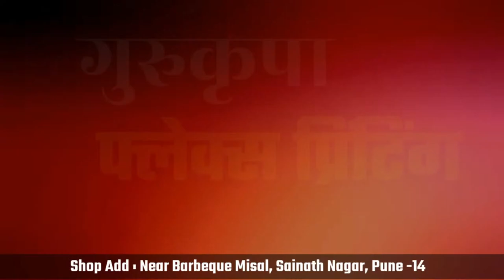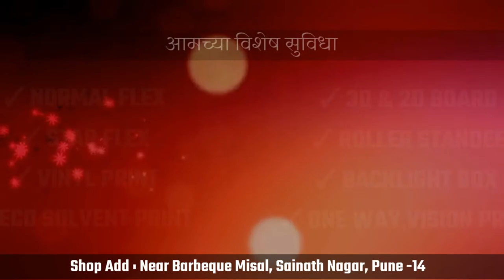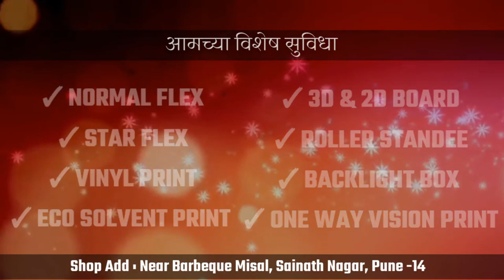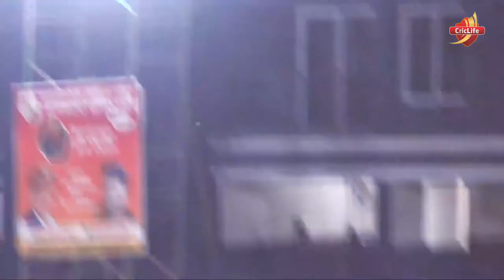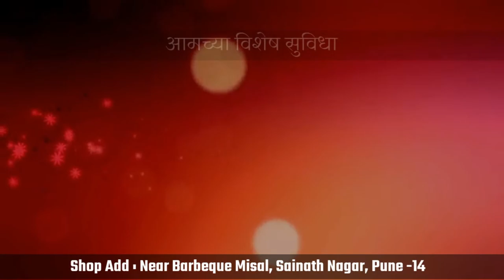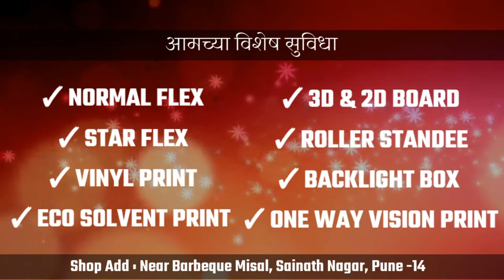Final Day || Vadgaonsheri Premier League 2023 | Season-2 || Pune